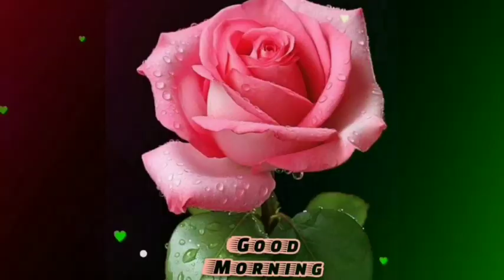Good Morning)Satets Video) Romantic song WhatsApp satets Hindi songs#short